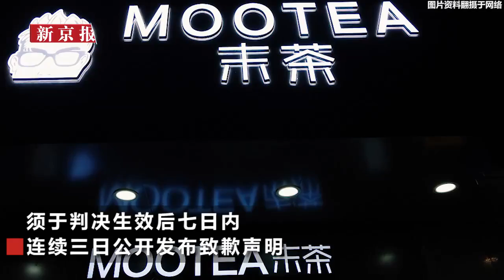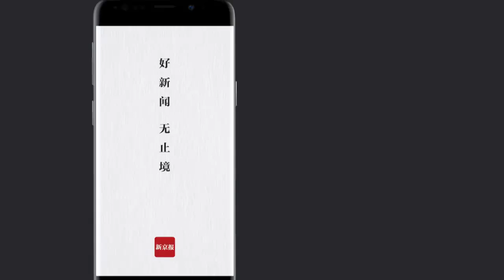吳亦凡獲賠200萬 奶茶店侵犯其肖像權 還用於全國20餘家店鋪宣傳